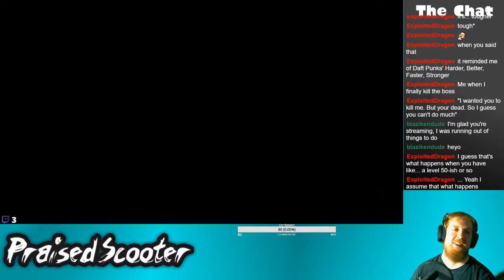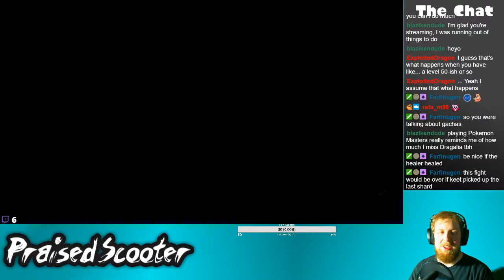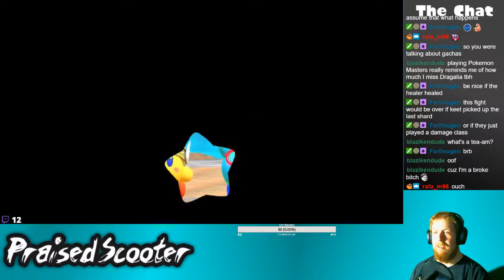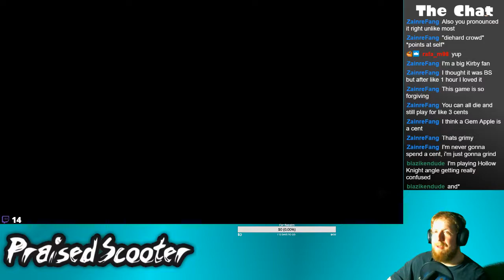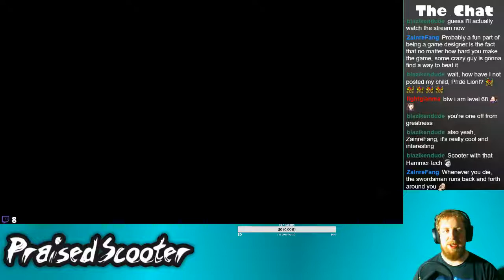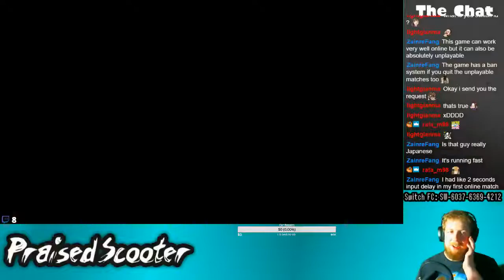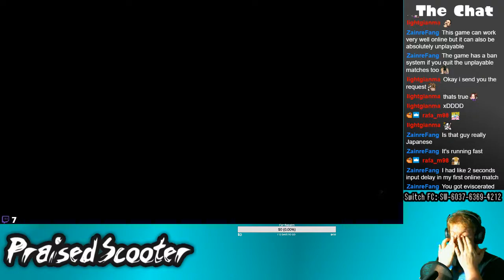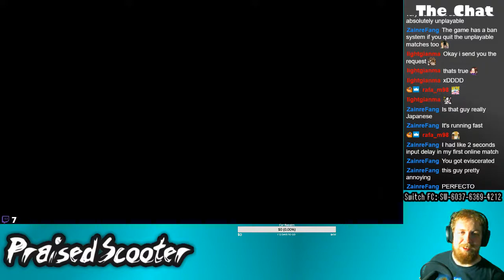Hammer Squad - 9/9/2019